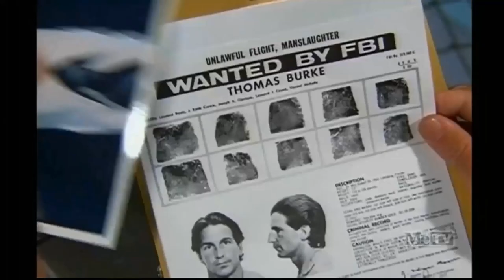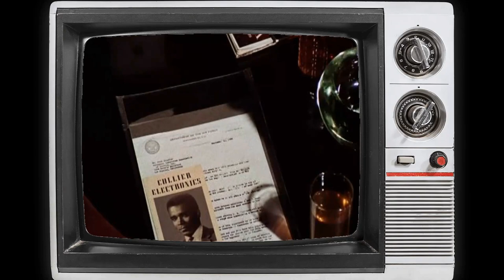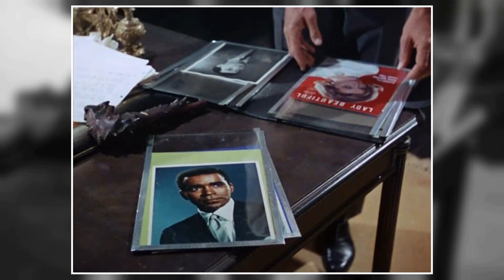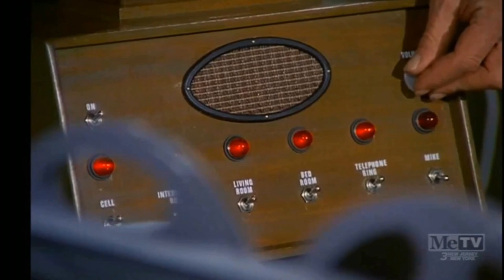Little-Known Details About Mission: Impossible TV Series Even True Fans Dont Know